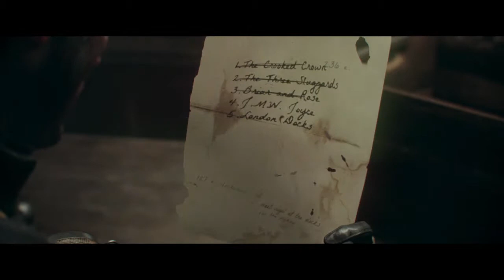The Order: 1886 (Inequalities) Walkthrough Part 7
The Order: 1886 Chapter 3: Inequalities part 7

-lolopis